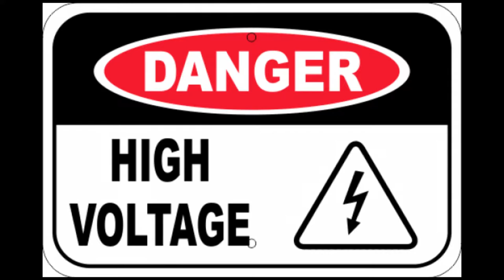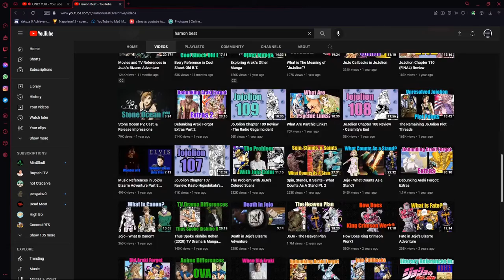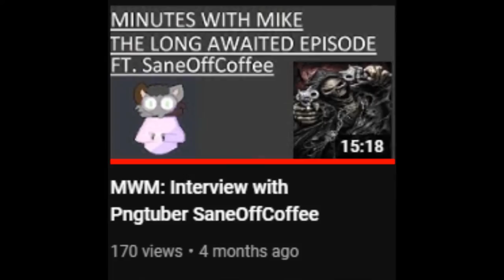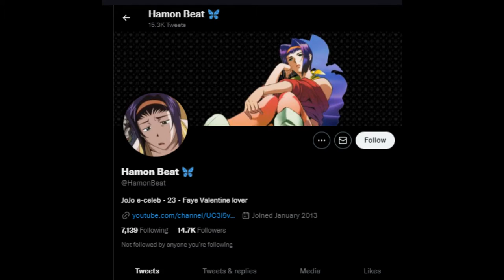The creepiest Jojo youtuber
weird fella deserves a shoutout